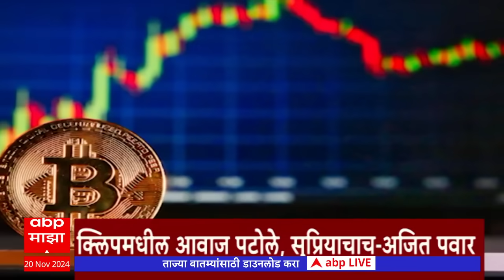ABP Majha Marathi News Headlines 10AM TOP Headlines 10 AM 20 November 2024 सकाळी १० च्या हेडलाईन्स-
ABP Majha LIVE TV | Maharashtra Election 2024 Voting | Vidhan Sabha | Mahayuti vs MVA | Marathi News